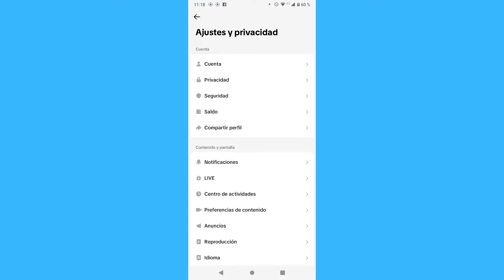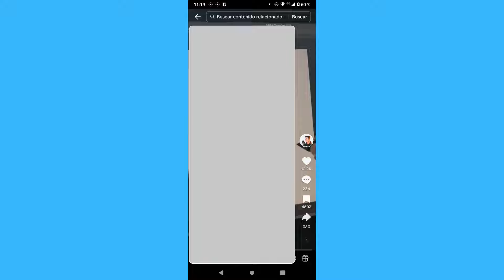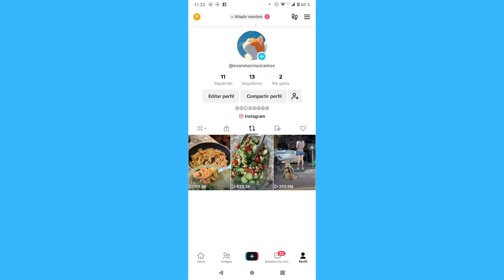Cómo ocultar los videos compartidos en Tiktok (2024)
Cómo ocultar los videos compartidos en Tiktok